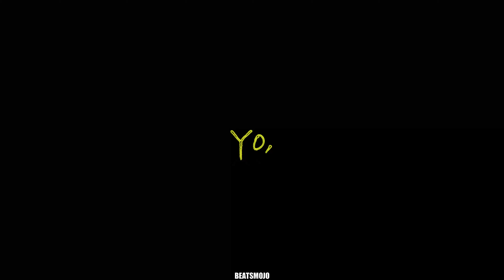Vainko Whatsapp Status Lyrics Song | Beats Mojo